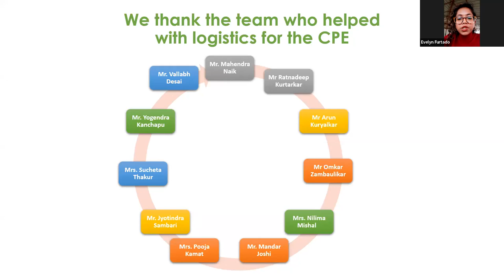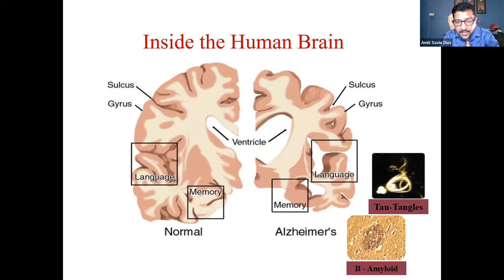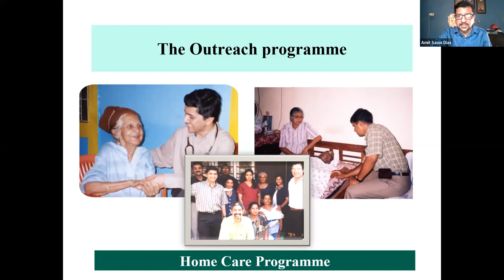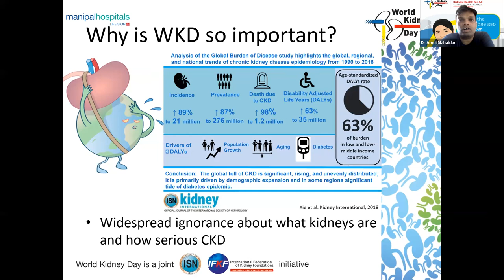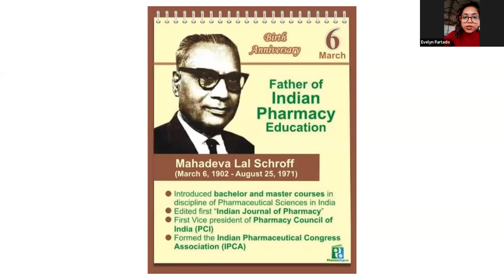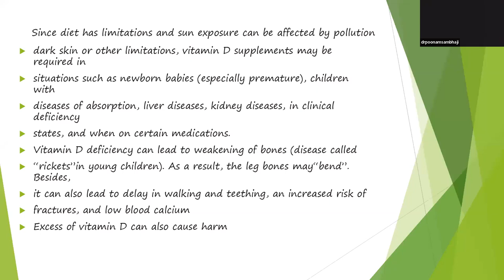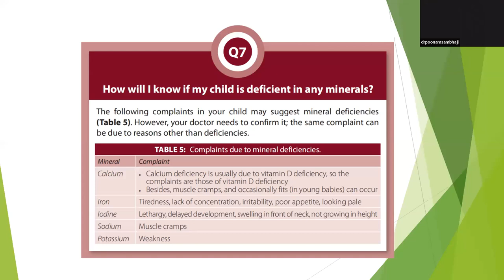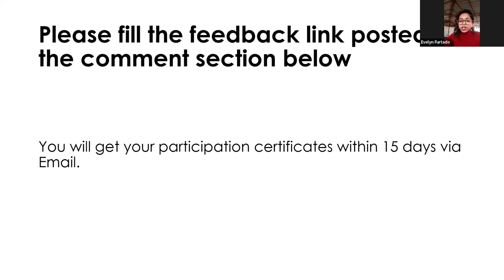Online Continuing Pharmacy Education for Pharmacists | IPA CPD | GSPC